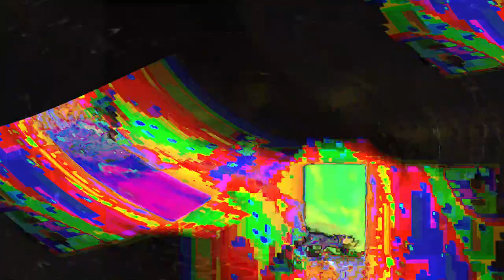Movie 24 07 03 18h44m41s spaced